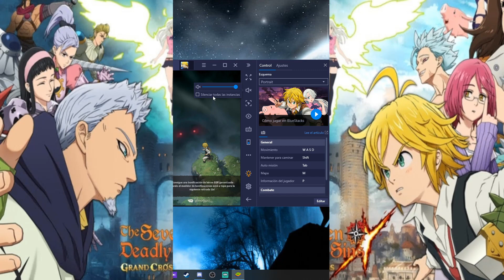The Seven Deadly Sins Grand Cross - cap.39